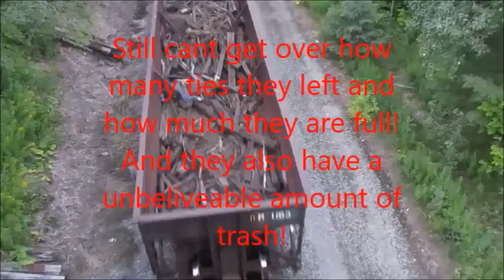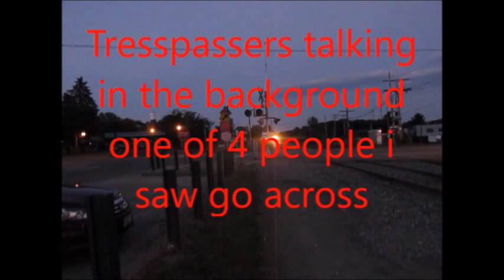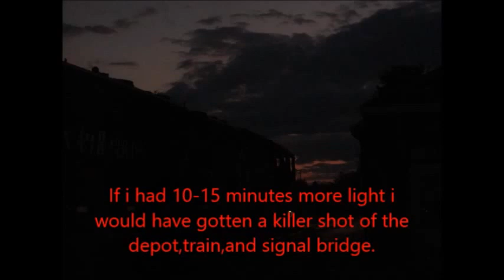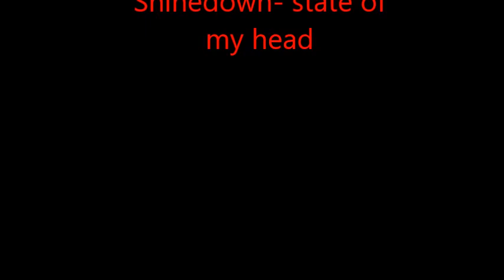NMWA chase Newport-Pittsfield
A short chase which I chased NMWA from Newport to Pittsfield. One of my favorite chases from this summer. I also tried some different angles/shots ive never tried before.